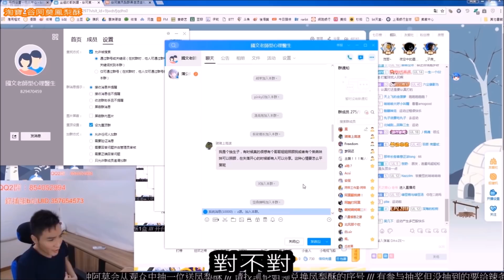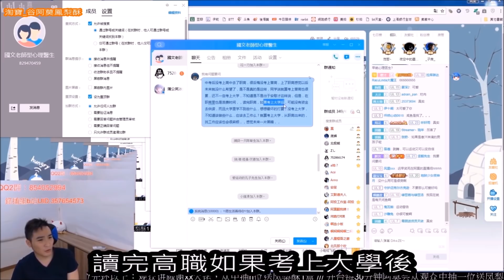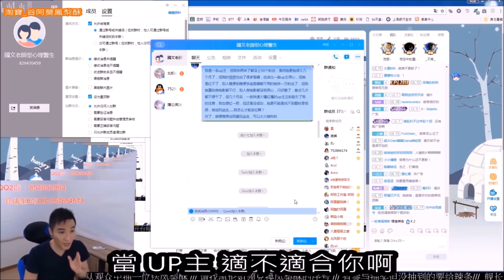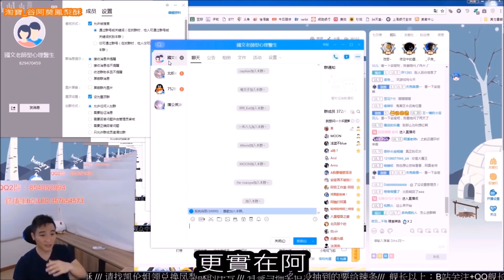#799【谷阿莫】偽心理醫生直播精華2：你是娶老婆還是找傭人